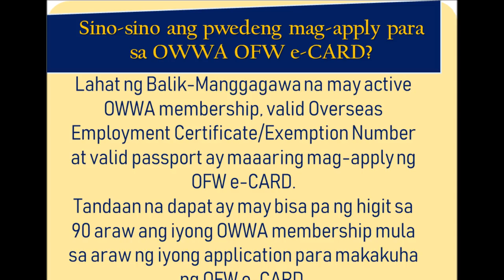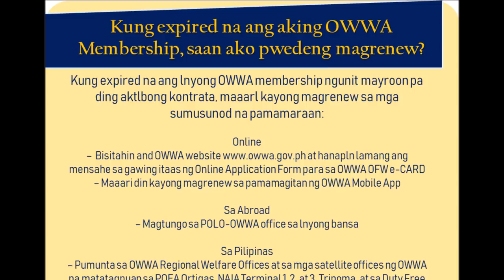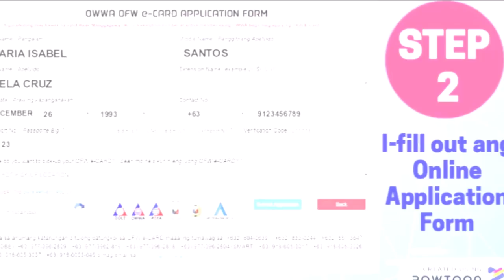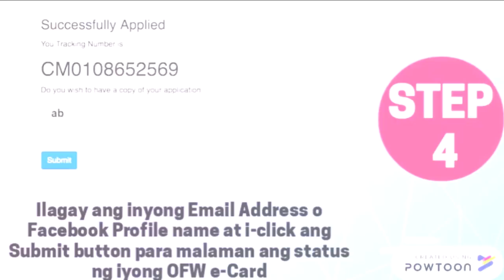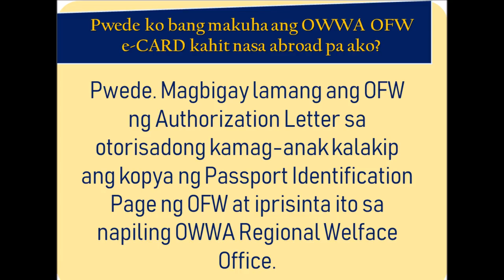Ano Ang OWWA OFW E card At Paano Makakakuha Nito